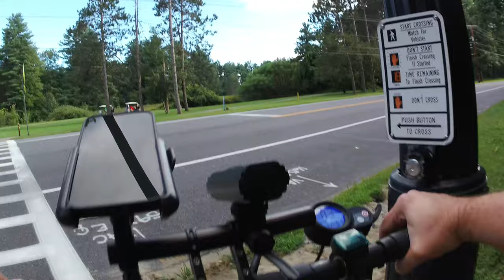Riding the Railroad Run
"Fun is one of the most important - and underrated - ingredients in any successful venture. If you're not having fun, then it's probably time to call it quits and try something else." —Richard Branson